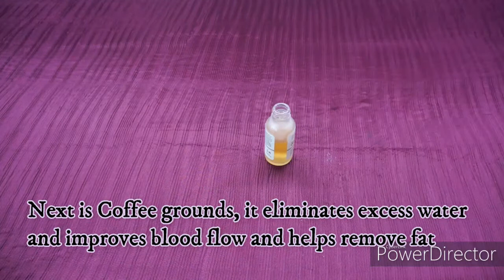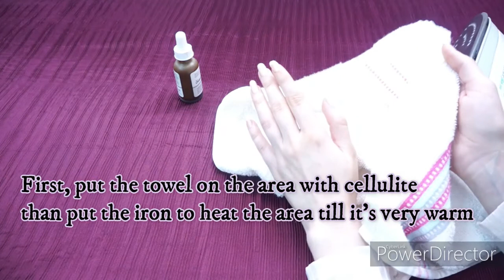Get rid of cellulite naturally with this easy method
Tired Of Cellulite? The tips in our Glamrs Skin Care video will show you How To Get Rid Of Cellulite Naturally at home.

Cellulite is a condition where your skin appears dimpled. Not that it's a problem, but for those of you who want to know how to reduce cellulite, I have some effective home remedies and useful tips that will help reduce the appearance of cellulite.

There are 4 ways to reduce cellulite at home:
1) Dry brushing
2) The coffee wrap
3) The vinegar mix
4) Tomato paste.